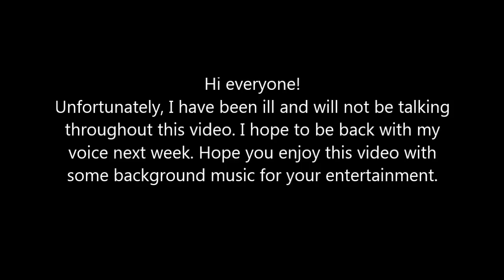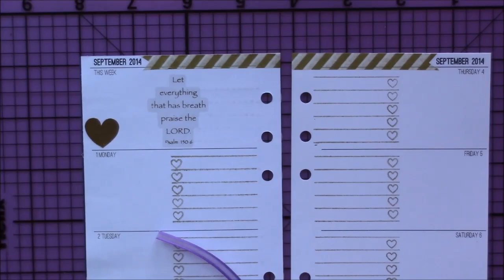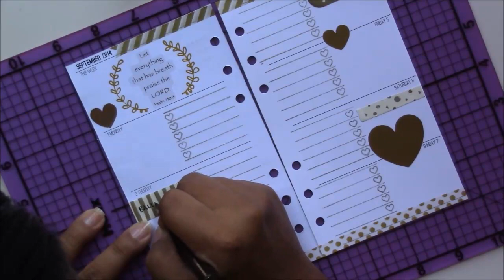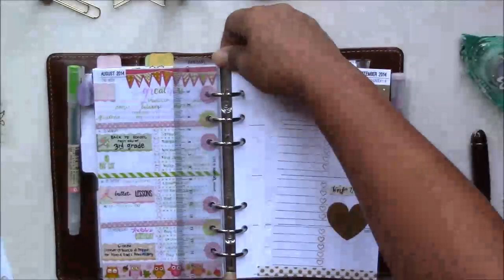Decorating My Filofax - Gold Theme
♥CLICK HERE FOR MORE INFO. ON PRODUCTS USED♥

In this video, I explain how I decorated my Personal size Ochre Malden Filofax pages using a Gold Theme.

Products mentioned:
--Personal size Inserts on Letter Paper: Week on two pages - CC from Philofaxy
--Color Box Pigment Ink - Gold: Michaels Craft Stores
--Gold Stickers and Sticky Flags from Target Stores